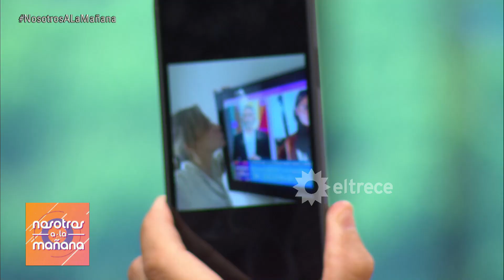El Pollo Álvarez acusó a Sandra Borghi de "chorear" información para el noticiero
Momento emitido el jueves 10 de marzo de 2022 en Nosotros a la mañana